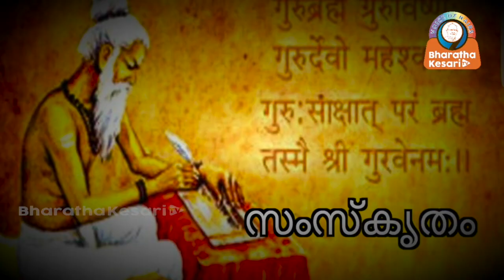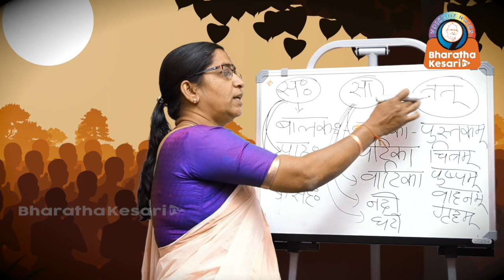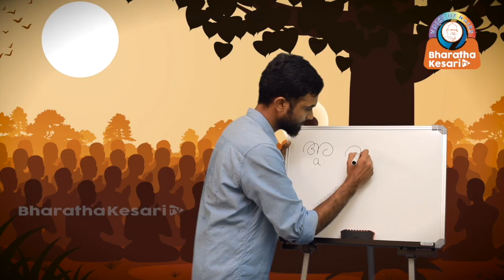Epi_01 സംഗീതം /എല്ലാ വെള്ളിയാഴ്ച്ചയും സംഗീത പാഠങ്ങൾ നിങ്ങൾക്കായ്‌ ഒരുക്കുന്നു- പയ്യന്നൂർ മഹേന്ദ്രൻ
കാണുകയും പഠിക്കുകയും ചെയ്യുന്നതോടൊപ്പം ഓരോ
4 ക്ലാസ്സുകൾ കഴിയുമ്പൊൾ നിങ്ങൾ പഠിച്ച പാഠങ്ങൾ ഞങ്ങൾക്ക്‌ താഴെ പറയുന്ന ഈ മെയിൽ ഐഡിയിൽ വീഡിയോ ആയി അയച്ചു തന്നാൽ വേണ്ട തിരുത്തൽ നിർദ്ദേശങ്ങൾ നൽകുന്നതോടൊപ്പം ഏറ്റവും നല്ല വീഡിയോകൾ ഭാരത കേസരിയിലൂടെ സംപ്രേക്ഷണം ചെയ്യുന്നതുമാണ്.